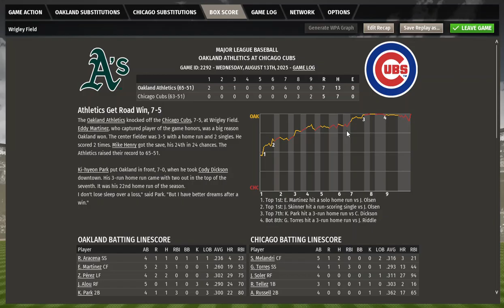Oakland Athletics 64 51 vs Chicago Cubs 63 50 August 13, 2025